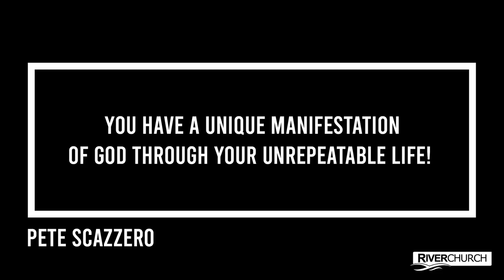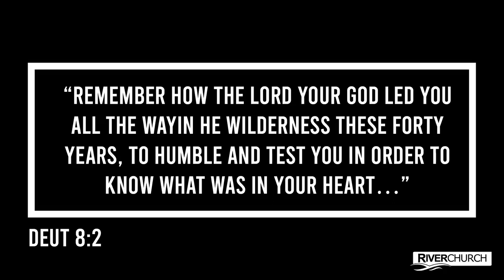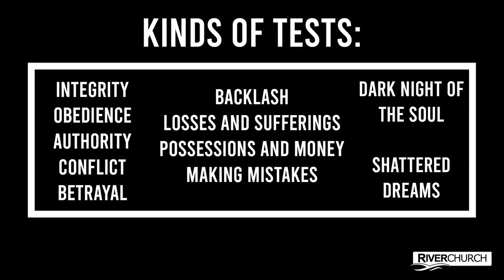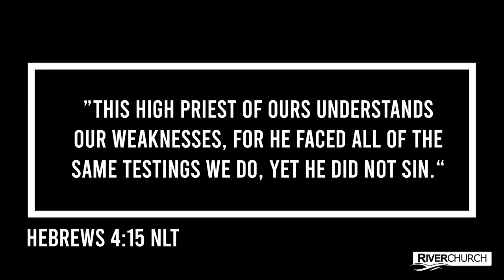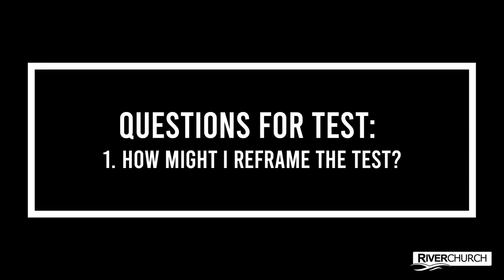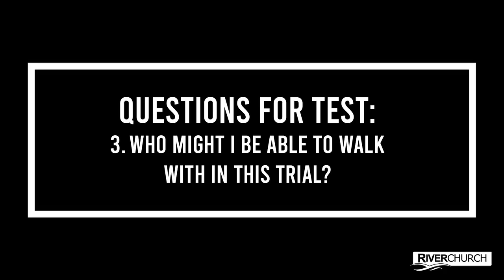Times Of Testing with Marc Dewrance (Sunday 07 April 2024)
“Remember how the Lord your God led you all the way in he wilderness these forty years, to humble and test you in order to know what was in your heart…” Deut 8:2